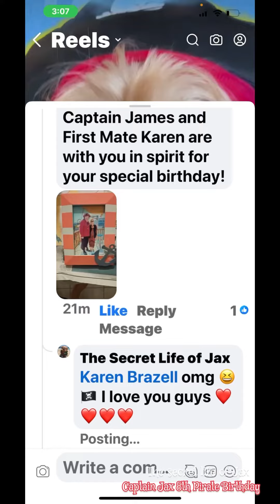Dog Pirate Party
🏴‍☠️Ahoy this is Captain Jax,

⛵️🪝Thank you, to all my Shipmates and Friends who took Sail with me, to “Birthday island”.🏝️🎂

🏴‍☠️🐶And did we have, a Grand Ole Time,
Arrrrrf 🏴‍☠️🐶
The secret life of Jax ….